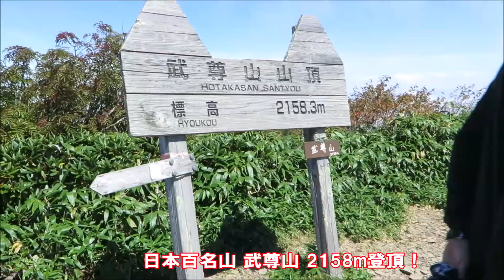大雲海の武尊山（日本百名山）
2022/9/16撮影　群馬県の武尊山（ほたかやま）の登山ビデオ
詳しい行程は